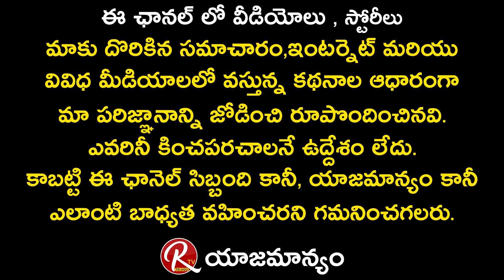Director Anil Panguluri about Ksheera Sagara Madhanam Movie Story || Anil Panguluri Interview || RTV